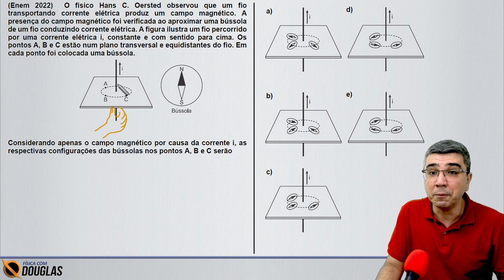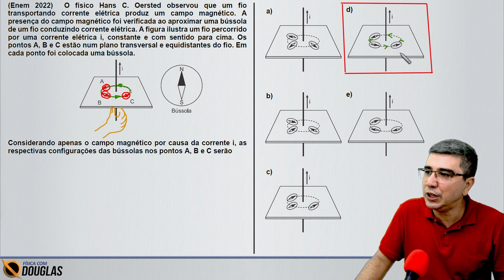ENEM 2022 O físico Hans C. Oersted observou que um fio transportando | CURSO DE FÍSICA ONLINE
📖 Transforme seus estudos em resultados! 🚀 Respondo dúvidas todos os dias na caixinha dos stories do Instagram, segue lá

Aprenda Física do jeito certo e alcance a vaga dos seus sonhos na universidade! Conheça meu curso Física com Douglas

O físico Hans C. Oersted observou que um fio transportando corrente elétrica produz um campo magnético. A presença do campo magnético foi verificada ao aproximar uma bússola de um fio conduzindo corrente elétrica. A figura ilustra um fio percorrido por uma corrente elétrica i, constante e com sentido para cima. Os pontos A, B e C estão num plano transversal e equidistantes do fio. Em cada ponto foi colocada uma bússola.
Considerando apenas o campo magnético por causa da corrente i, as respectivas configurações das bússolas nos pontos A, B e C serão